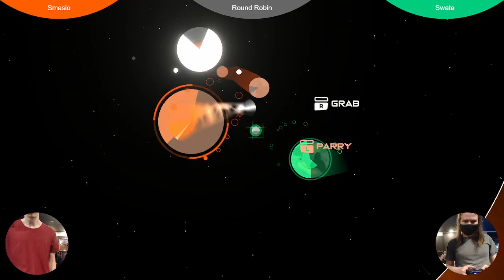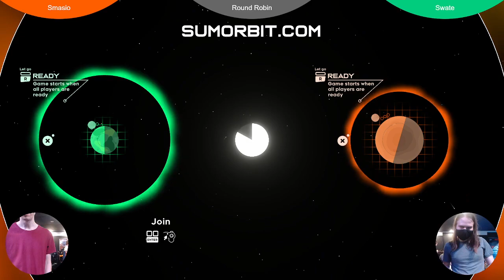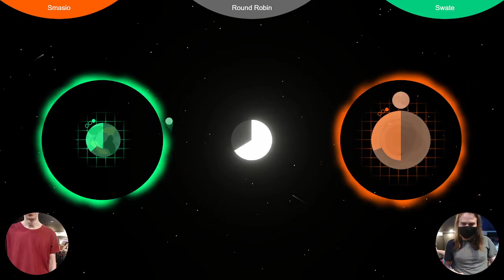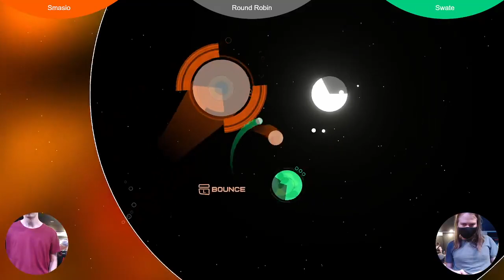FNS329: Jett vs Swate (Sumorbit Round Robin)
Sumorbit is a physics based fighting game in development. Grab, throw, bounce and spin your opponents out of the ring. Playtest at Friday Night Smash
Jett vs BaMC | Swate